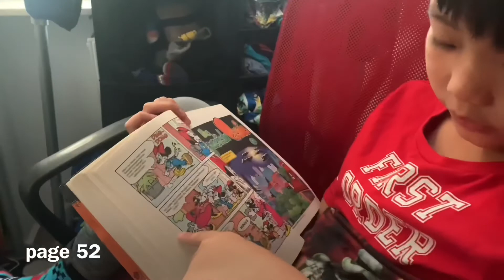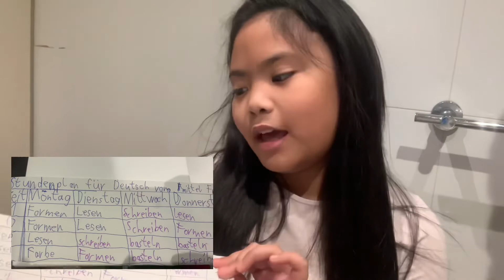PINAY IN GERMANY | 1-day German Challenge (Mama lernt Deutsch, German Language) adoseofpaula